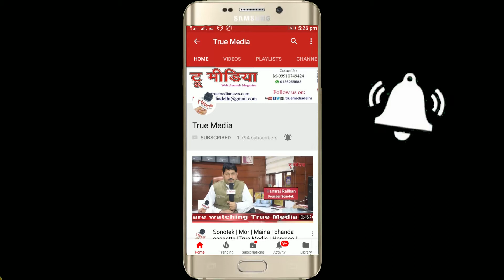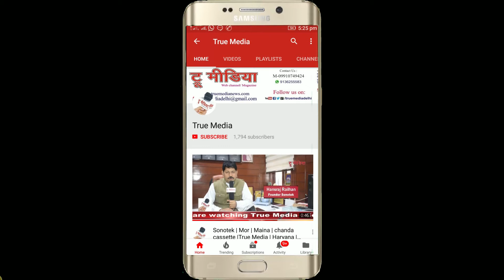Manoj Shukla | नहीं बेकार का अख़बार अपने माँ-बाप को मानो | Kavya Kumbh Kavi Sammelan | True Media